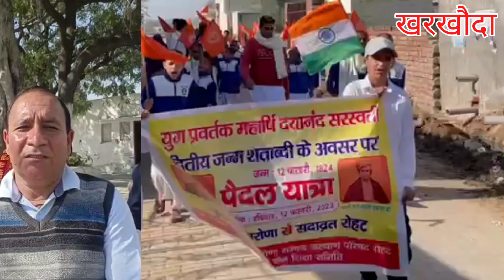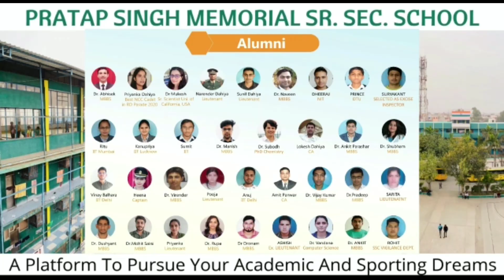समाज सुधार की दिशा में पैदल कदम: खरखौदा से आर्य समाज की पैदल यात्रा